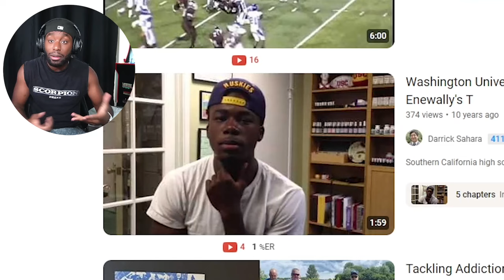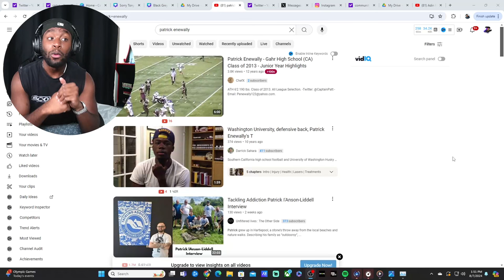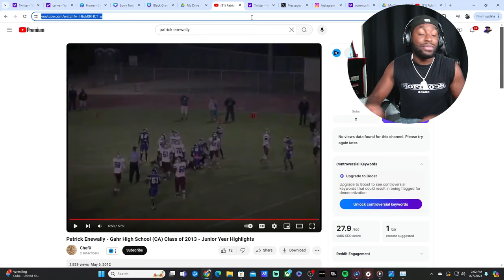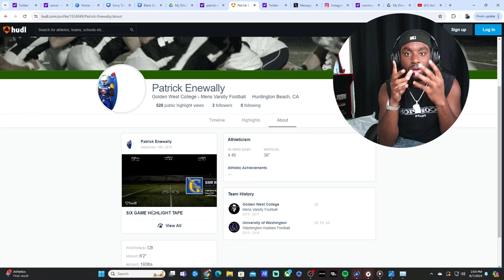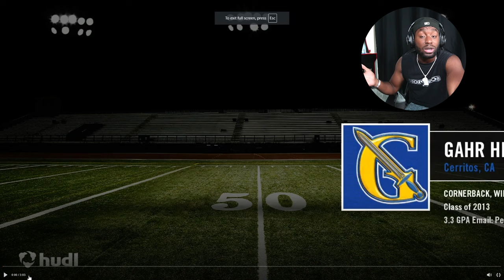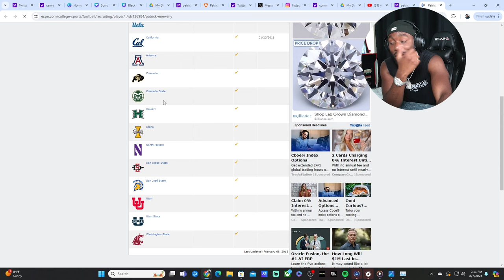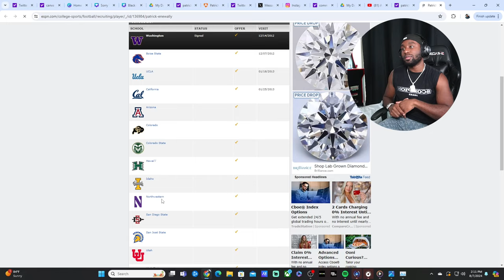Reacting to My ABANDONED Twin Brother's 5-Star Highlights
Reacting to My ABANDONED Twin Brother's 5Star Highlights